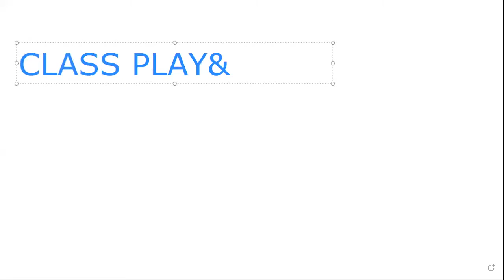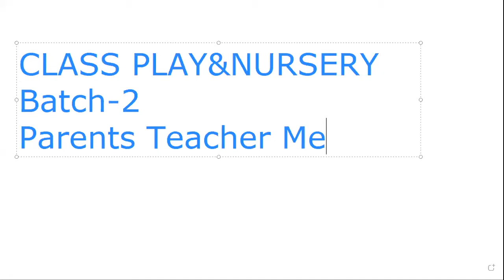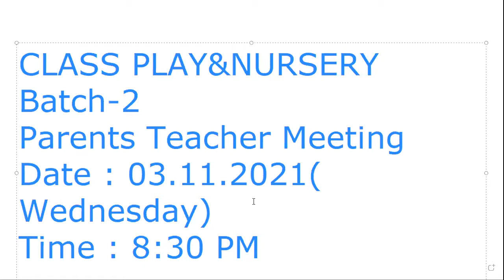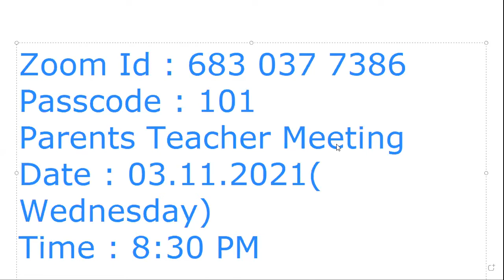CLASS PLAY&NURSERY BATCH-2 30.10.2021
LIAKAT'S KIDS ENGLISH ( CLASS PLAY&NURSERY  BATCH-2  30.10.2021)